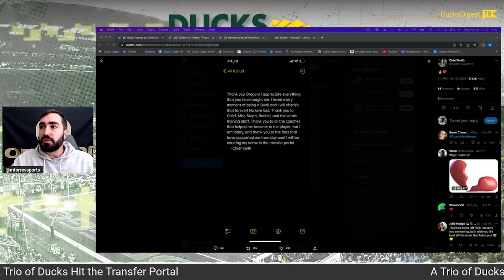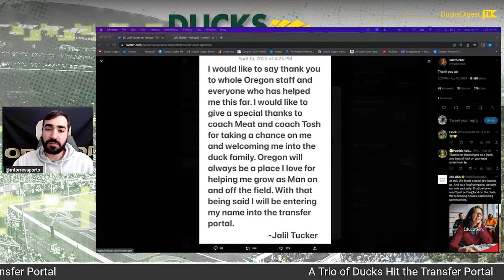A Trio of Oregon Ducks Hit the Transfer Portal | Ducks Dish Podcast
Max Torres discusses the transfers of Keith Brown, Treven Ma'ae and Jalil Tucker. He also updates Oregon's outlook at tight end following Terrance Ferguson's injury and who the coaching staff is looking at in the portal.

Chapters:
0:00-Intro
1:39-Keith Brown
12:02-Treven Ma'ae
17:05-Jalil Tucker and CB Outlook
23:35-Tight End Outlook